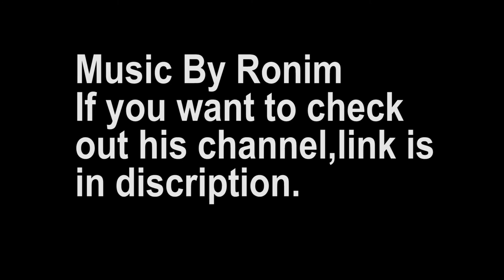Returning back from phulchowki in the rain